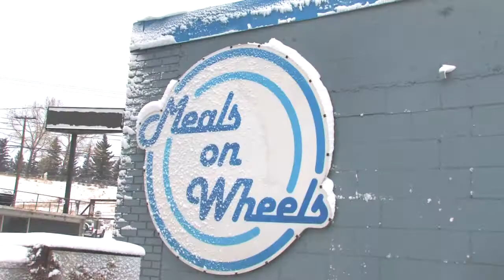Q107 12 Deeds of Christmas at Meals on Wheels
Q107's Twelve Deeds crew dropped by Meals on Wheels to show you around and find out more about the kind of services they offer to those in need.